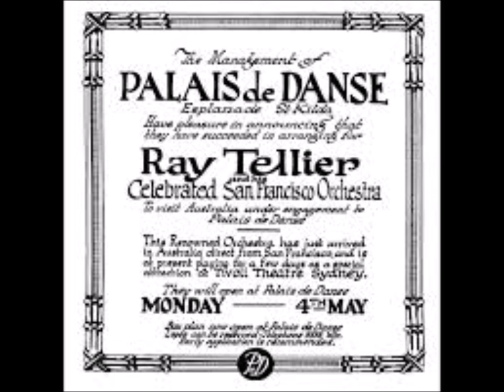Ray Tellier's San Francisco Orchestra - Just One More Kiss (30.11.1926)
On this recording in Sydney November 30th 1926 Ray Tellier’s San Francisco Orchestra (v) Len Maurice. The song is “Just One More Kiss” Mx WR174 Columbia Cat #0558